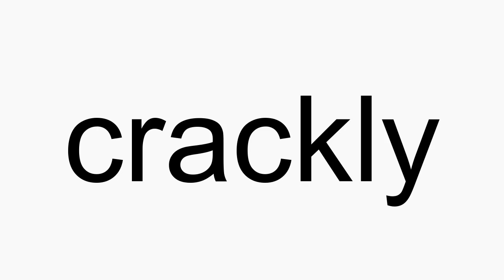How to pronounce crackly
crackly American English pronunciation. How to pronounce crackly correctly. How to say crackly in proper American English.